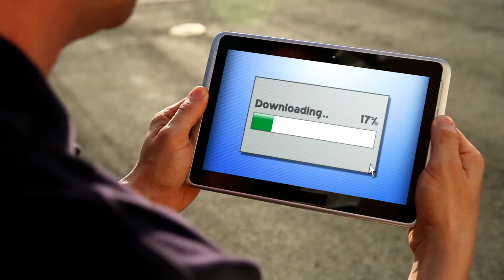Book Beat Book Reviews- Why Twilight Resonates: The Secret to Its Success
Want to turn your idea Into a full book outline? The Plot Bot (formerly Instant Outline/Outline In An Hour) will help you outline your book in no time!

🖋️ 12 Step Step Plan To Write & Publish Your Book This Year so you’re Amazon 'hit-publish' ready
Discover why Twilight resonates so deeply with its audience and uncover the secret to its success! As a fiction writer, you know the importance of understanding your audience. Stephenie Meyer mastered this by appealing to the psychographic of 16-year-old girls feeling lost and longing for love. Want to write and publish your book? Join us on this journey as we explore how you can connect with your readers just like Twilight did.

Experience personal insights and experiences related to neurodivergence, making this video authentic and relatable. Whether you're an aspiring novelist or diving into self-publishing, we offer practical writing tips and industry news. Let's make your writing dreams a reality!

Hey I'm Devlin! I'm your book coach.

As a neurodiverse author, I know how overwhelming writing and publishing a book can be, especially with a full-time job and busy life. I once thought I could never be a published author, but everything changed with Amazon Kindle and KDP in 2007. Now, with over 200 books written and ghostwritten, I help neurodiverse writers write better and faster, using AI. I’ll guide you in writing and self-publishing with confidence, making the process easier and more fun.

✨ Lifelong book lover
✨ 10,000+ books read
✨ 200+ ghostwritten
✨ Expert in crafting stories
✨ Ready to help you write your dream novel

Published Author|Novel Writing Authority|Developmental Editor|Self Publishing Fiction Coach|Chat GPT| AI Expert

CHAPTERS:
00:00 - Intro
00:32 - Twilight Themes and Analysis